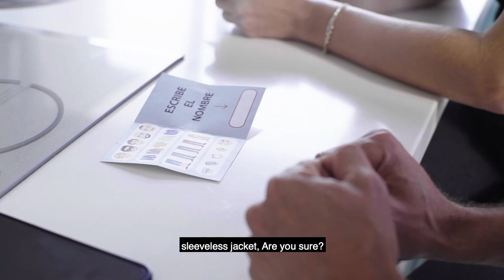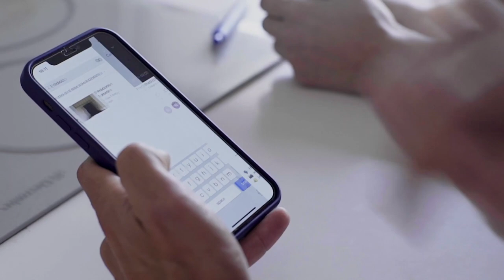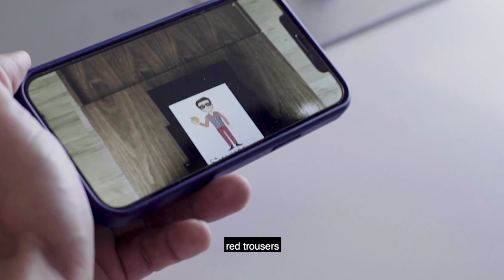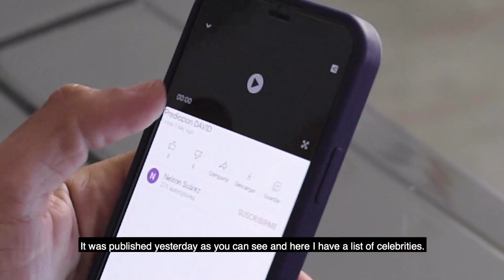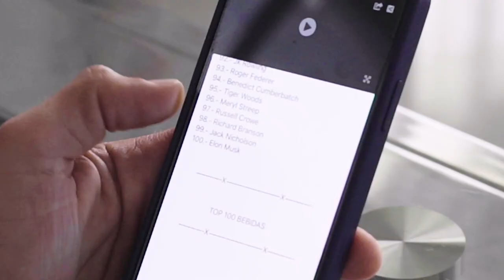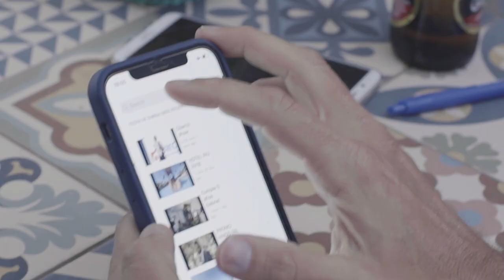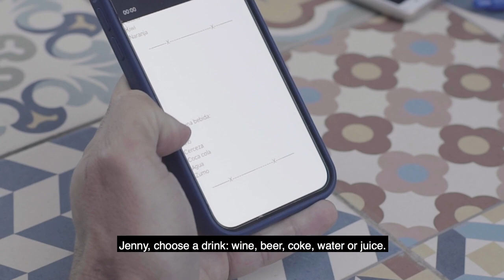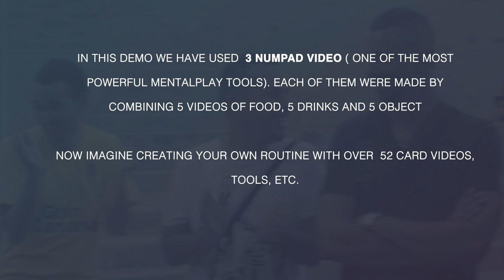MENTALPLAY APP (FULL PERFORMANCE)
Follow us in the private group so that you are up to date with the latest news: